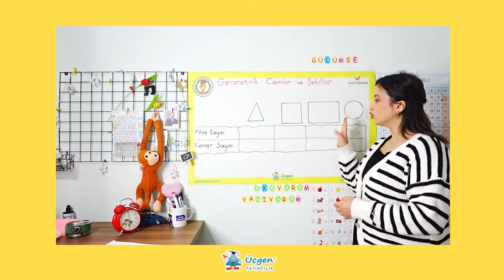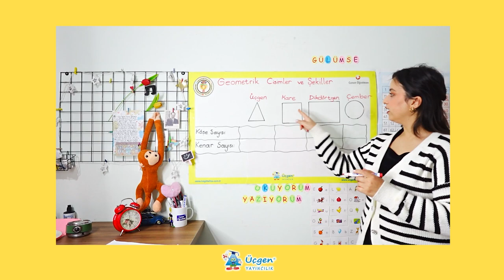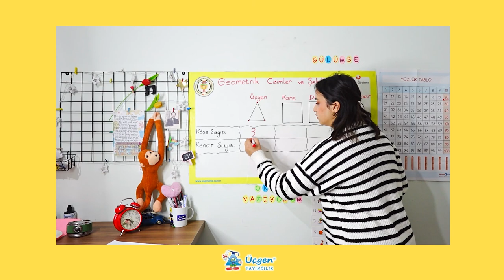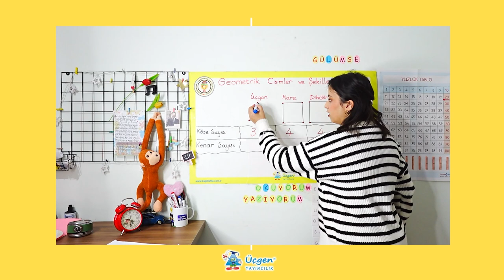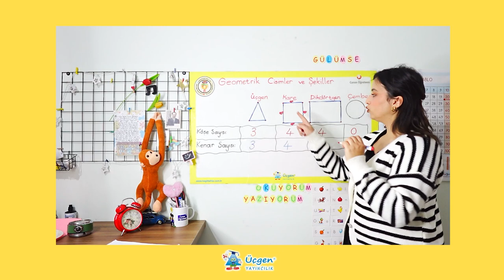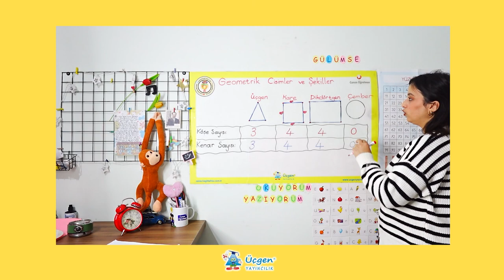1.Sınıf - Geometrik Cisimler ve Şekiller - 21